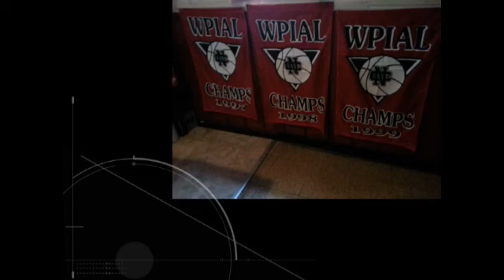NCTV45 CEDARS SPORTS CORNER REPORT TUESDAY MARCH 15 2022 WITH ANGELO PERROTTA